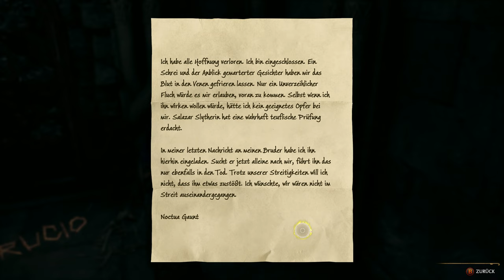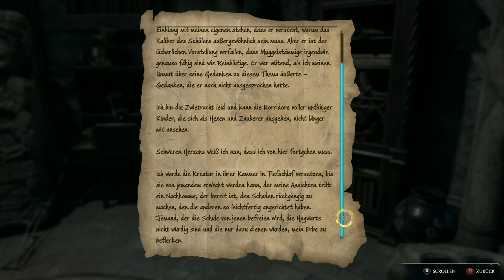Hogwarts Legacy #34 - Die Crucio-Falle [Lets Play] [Deutsch]